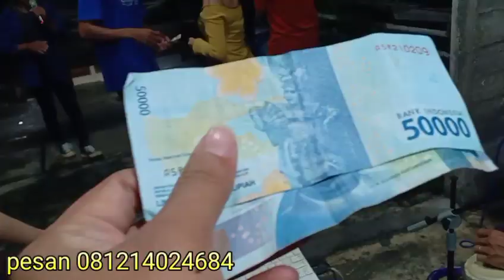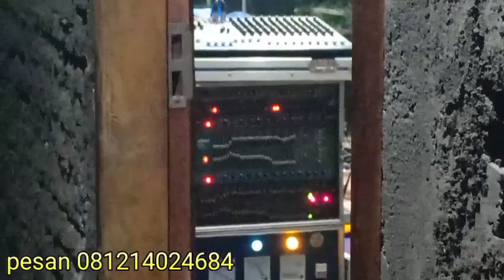happy new year 2023 DJ music dangdut koplo Batle with Birawa audio Full JIC Premium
semoga tanah berkah barokah sehat Bagas waras lancar
tahun baru rak Ono acara
ya gawe acara dewe lek lek an
DJ an Karo koploan
bareng birawa audio Demak
full JIC premium speaker
fu hardwell management mixer crossover